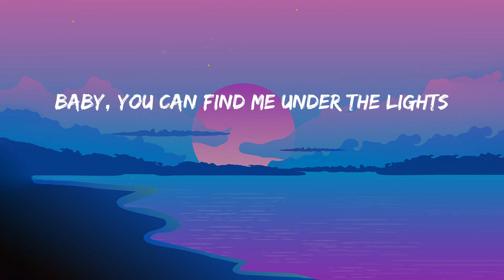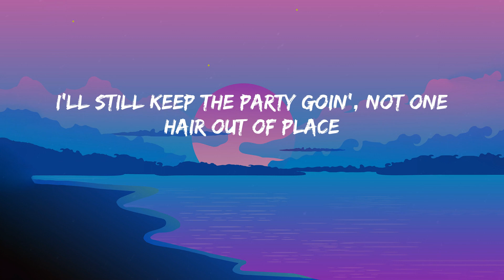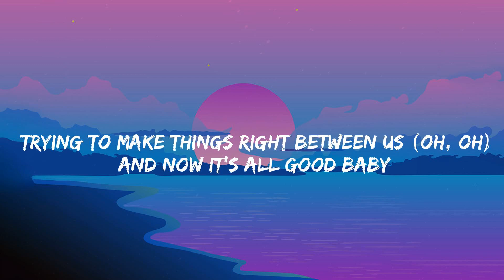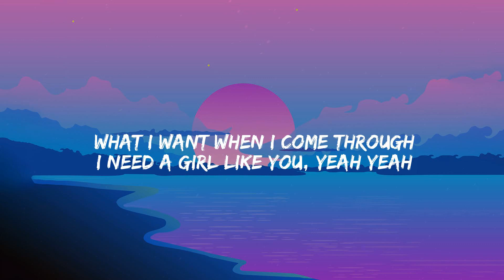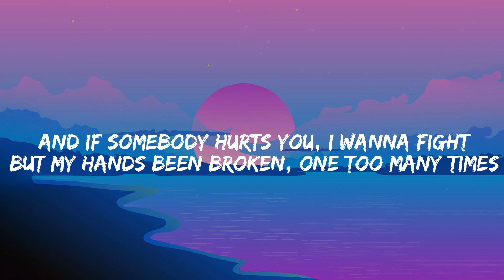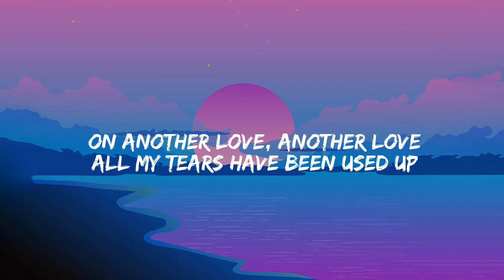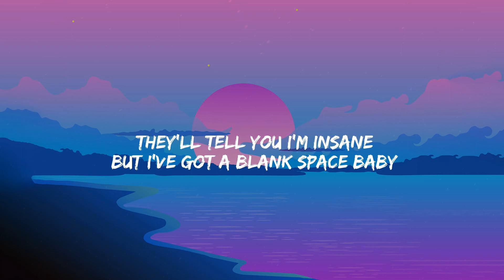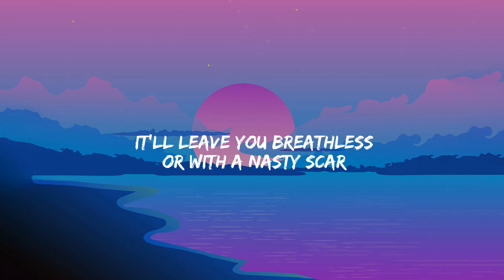Dance The Night (From Barbie The Album) - Dua Lipa (Lyrics) Maroon 5, Tom Odell, Taylor Swift....